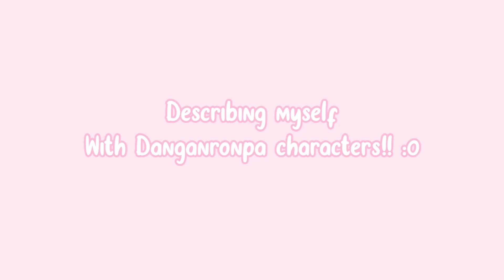Describing myself with Danganronpa characters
Also six of the characters have their sprites finished (talking about my fangan)